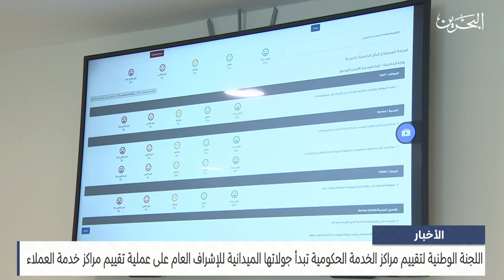البحرين مركز الأخبار : اللجنة الوطنية لتقييم مراكز الخدمة الحكومية تبدأ جولاتها الميدانية